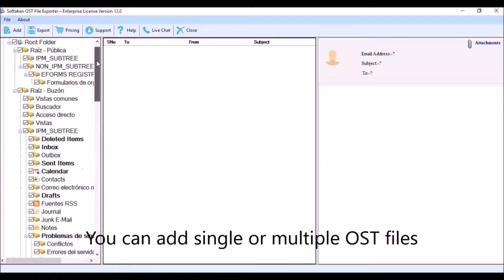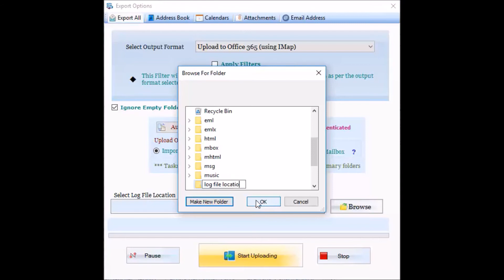How to Migrate and Transfer Multiple OST Files into Office 365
How to migrate multiple OST files into Office 365 with Softaken OST File Exporter. Best tool to import multiple OST data (emails, contacts, attachments, calendars) from OST files to Office 365 Account.